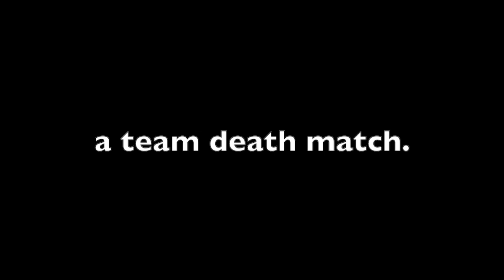FROST'S MINIGAME ISLAND: The Capture the Flag War! (Part 2)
Sorry this took longer to make! Tune in for part 3!